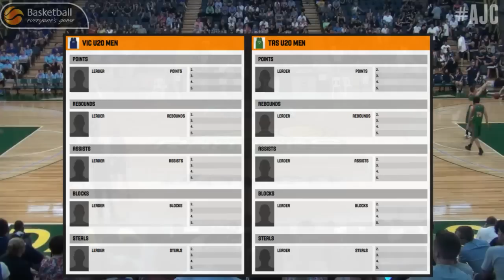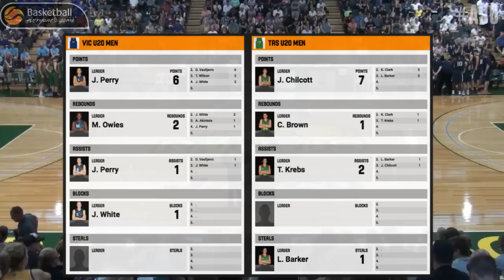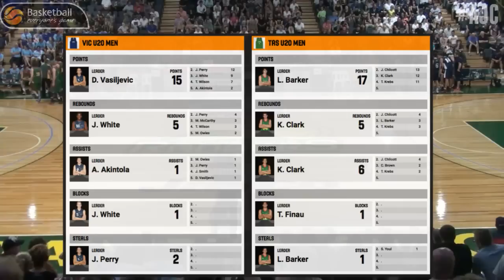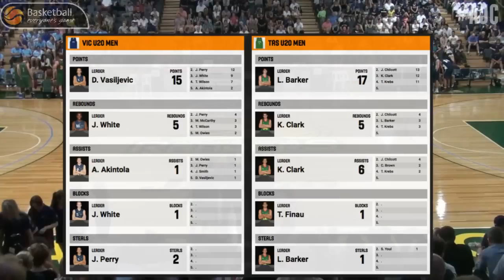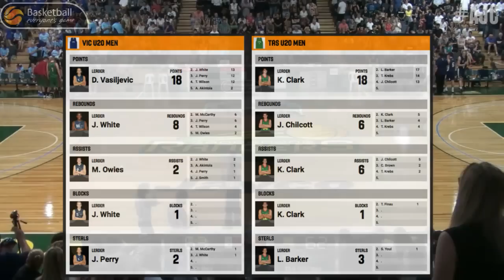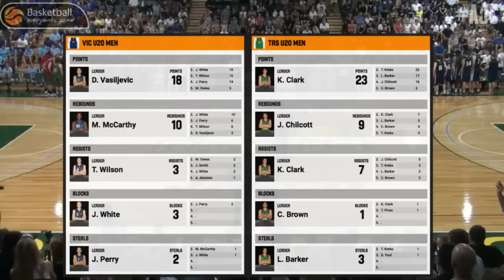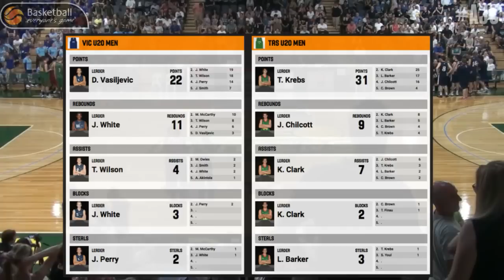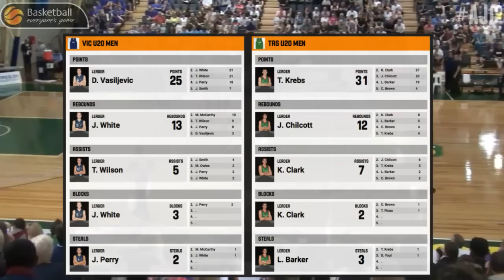AJC U20 Men's GF 2015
Copies of this game and all other games from AJC Under 20s 2015 can be ordered and posted.
Simply call Dandenong Stadium on 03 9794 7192